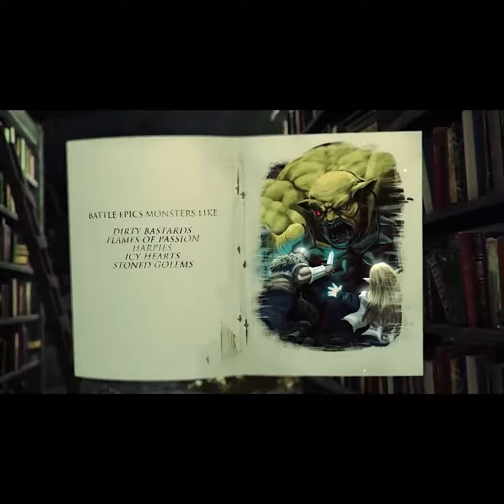Now on Kickstarter: Lewd Dungeon Adventures: A Role-Playing Game For Couples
Lewd Dungeon Adventures: A Role-Playing Game for Couples
A fantasy game that brings role-playing to life. 5e compatible version available.